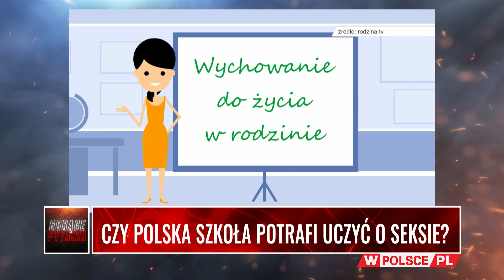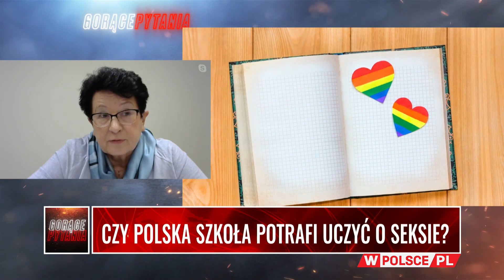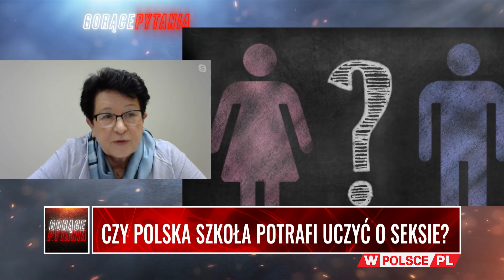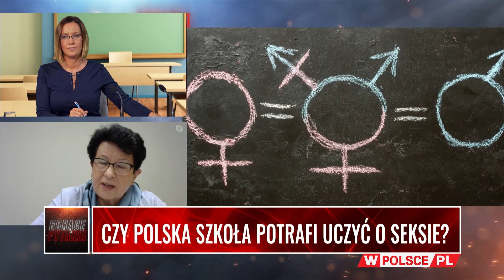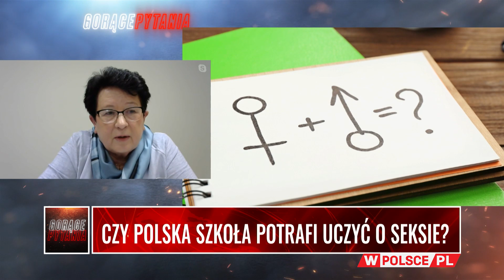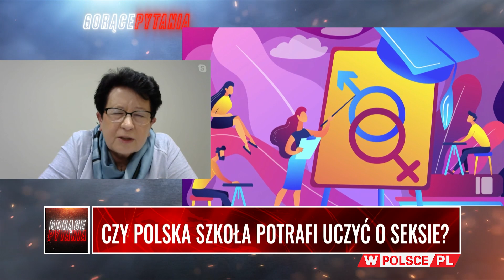CZY POLSKA SZKOŁA POTRAFI UCZYĆ O SEKSIE?